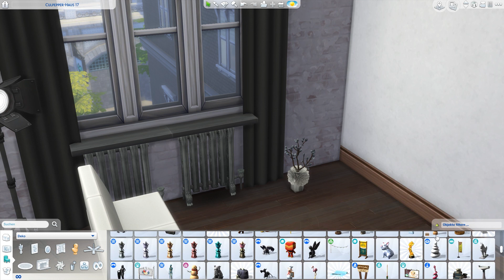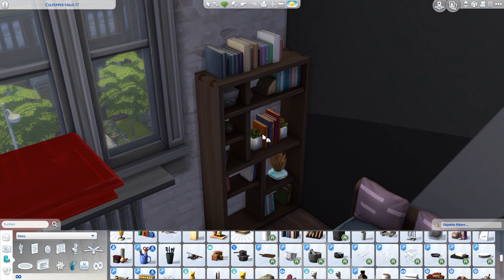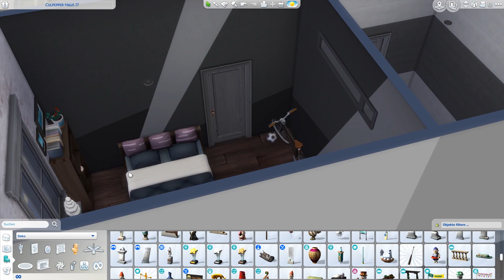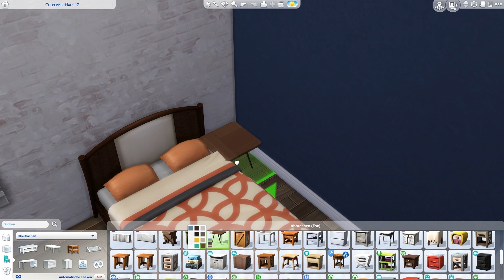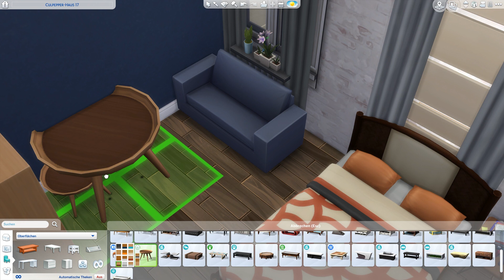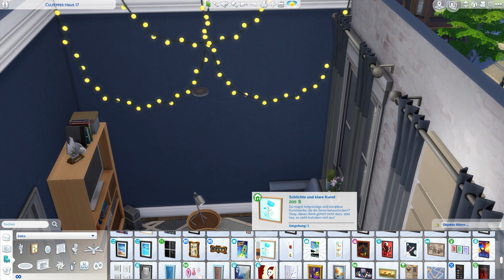Die Sims 4 | Speed Build | Modern Apartment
Ein modernes Apartment in San Myshuno für zwei Sims.

Die Wohnung ist für das Culpepper-Haus 17 im Gewürzmarkt.

Viel Spaß! 🍍💛

Weitere Infos und Bilder auch bei meinen anderen Kanälen:

Links:
🔹 EA-ID: EisteeRitter

🎵 Musik